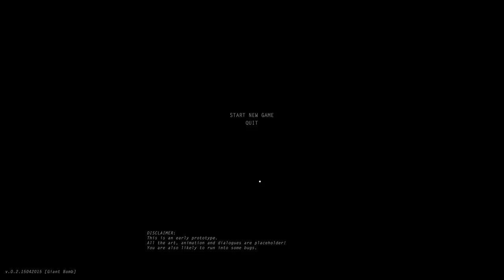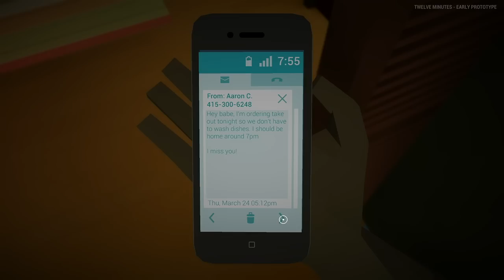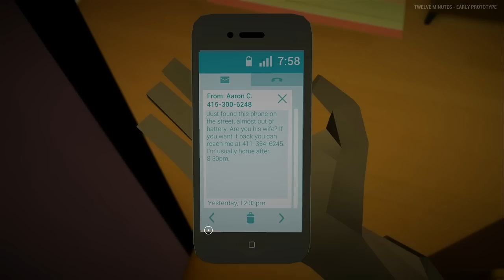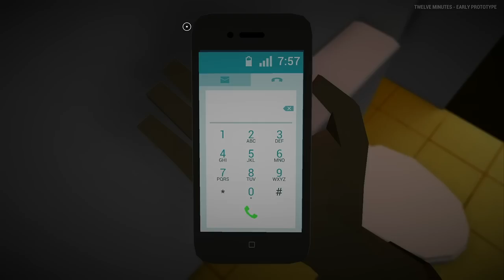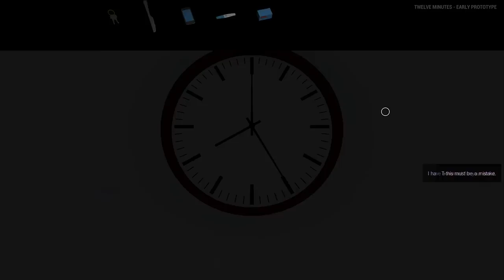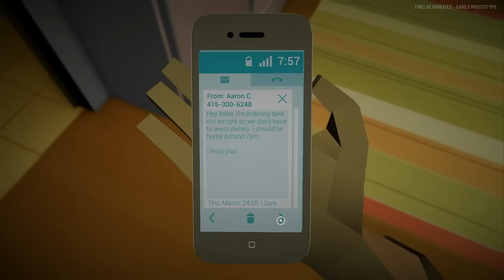Twelve Minutes: Giant Bomb Quick Look EX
Jeff and Dan demonstrate their super sleuthing technique of drugging themselves with sleeping pills.